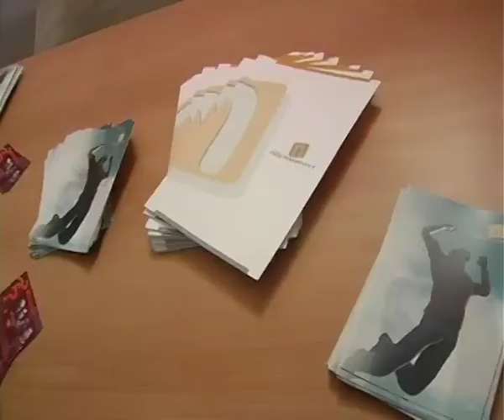II PREMIOS NOSTRESPORT AL DEPORTE DE LA COMUNIDAD VALENCIANA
Un año más Nostresport celebró su gala del deporte en una original y divertida ceremonia en la que se premió a los mejores deportistas e instituciones y entidades deportivas de la Comunidad Valenciana. Los galardonados con los II Premios Nostresport al Deporte de la Comunidad Valenciana fueron David Villa, Ricardo Ten, Elena Córcoles y David Canal, David Casinos, la afición del Ros Casares y la Comunidad Valenciana en su conjunto.